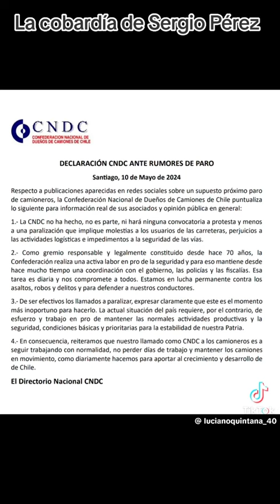Gremio de Camioneros de canso:Paro de camioneros indefinido 13 de mayo de 2024!!!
Gremio de Camioneros de canso:Paro de camioneros indefinido 13 de mayo de 2024!!!Es el fracaso total del gobierno comunista de Gabriel Boric Font y compañía! Sacan al famoso Sérgio Pérez y van de paro indefinido los camioneros!!!Estudios, trabajo y perfeccionamiento continuos.